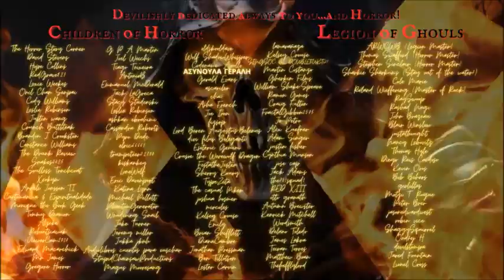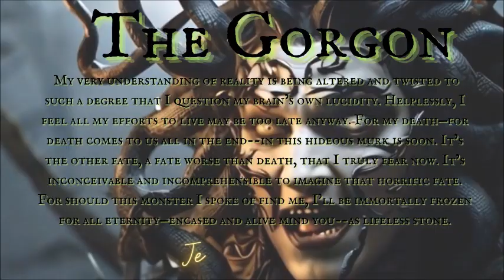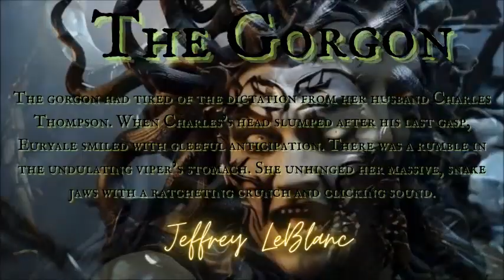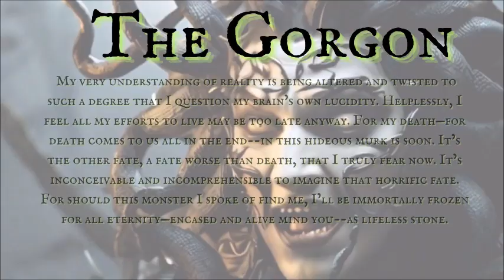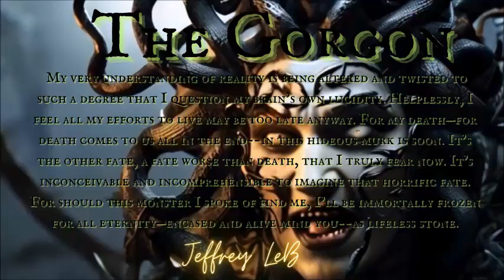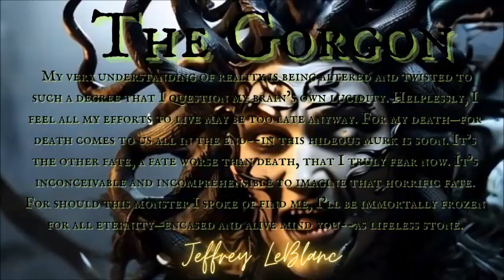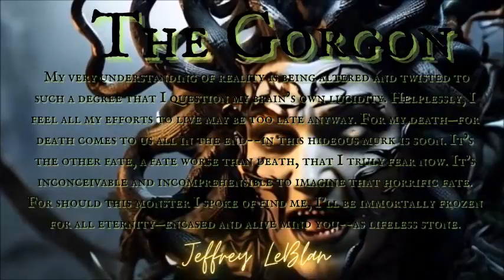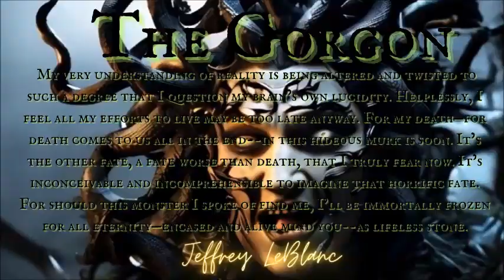MEDUSA HORROR: The Gorgon --PROLOGUE by Jeffrey LeBlanc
'The Gorgon had tired of the dictation from her husband Charles Thompson. When Charles’s head slumped after his last gasp, Euryale smiled with gleeful anticipation. There was a rumble in the undulating viper’s stomach. She unhinged her massive, snake jaws with a ratcheting crunch and clicking sound.' --Jeffrey LeBlanc (The Gorgon--PRLOGUE)

The Cats of Belle Rouge & Other Screaming Demons:

Tonight,
The conclusion of Arthur Machen's classic horror masterpiece 'The Great God Pan CHAPTER 8 The Fragments!

Devilishly devoted to horror may your souls always be!